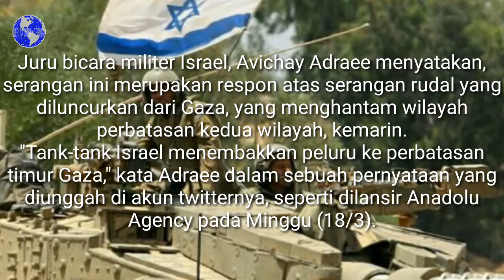demi keamanan,Tank- tank Isr43l berpatroli diarea perbatasan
TEL AVIV - Militer Israel mengaku telah melancarakan serangan dengan menggunakan tank di wilayah perbatasan timur dengan wilayah Gaza, Palestina. Target mereka adalah basis Hamas yang berada di bagian timur Gaza.
Juru bicara militer Israel, Avichay Adraee menyatakan, serangan ini merupakan respon atas serangan rudal yang diluncurkan dari Gaza, yang menghantam wilayah perbatasan kedua wilayah, kemarin.
"Tank-tank Israel menembakkan peluru ke perbatasan timur Gaza," kata Adraee dalam sebuah pernyataan yang diunggah di akun twitternya, seperti dilansir Anadolu Agency pada Minggu (18/3).
"Serangan tersebut diluncurkan sebagai tanggapan atas serangan bom dari wilayah Palestina yang jatuh di dekat pagar pembatas di utara Gaza. Tank Israel sukses menghancurkan "titik pemantauan" Hamas," sambungnya.
Namun, menurut seorang pejabat di Kementerian Kesehatan Gaza, serangan itu hanya menghantam sebuah lahan pertanian kosong dan memastikan bahwa tidak ada bangunan yang rudak dan tidak ada satu orangpun yang menjadi korban dalam serangan itu.